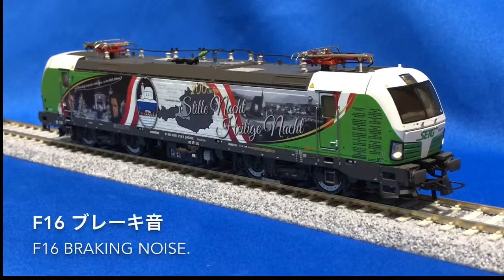ROCO #73958 Vectron SETG BR193 219 "200 Years Silent Night" special design.（Modified version.）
ROCO #73958 Vectron SETG BR193 219 "きよしこの夜" ２００周年記念塗装機関車のサウンド動画です。

F7 前照灯 主光の動作映像を誤って他の動作の画像になっていました。この動画は修正版です。

ROCO # 73958 Vectron SETG BR 193 219 "Silent Night" This is the sound movie of the 200th anniversary painting locomotive.

F7 headlight main light operation video was mistakenly supposed to be an image of another motion. This video is a modified version.